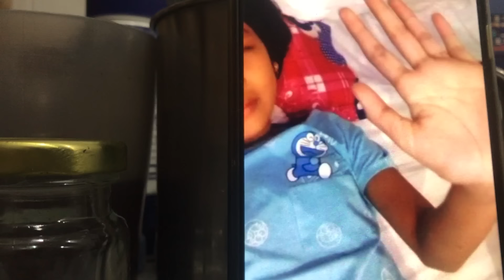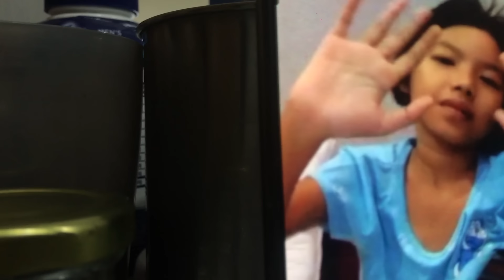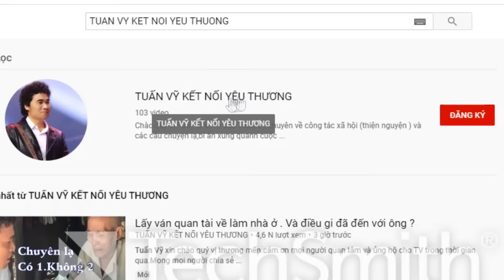Thật lạ lùng và khó hiểu. Cháu trúc Ly tỉnh được 2 ngày. Khi về nhà thì _ b-ị _ lại như cũ.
Cám ơn mọi người quan tâm và ủng hộ cho TV . Nếu đâu đó có những hoàn cảnh khó khăn cần sự hỗ trợ của cộng đồng thì quý vị liên hệ số DT và zalo và Viber số :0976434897 . ( Lưu ý. Hạn chế gọi zalo.vì đôi khi sóng yếu không nghe rõ nội dung trò chuyện. Chủ yếu zalo để nhận hình ảnh của các hoàn cảnh mà quý vị trình bày ) Nếu nước ngoài gọi về thì gọi FaceTime TuấnVỹ kếtnốiyêuthương#.
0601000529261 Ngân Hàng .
TK 2. Trinh xuân công.
Bidv Thành phố Sa đéc.
Trinh xuân công.